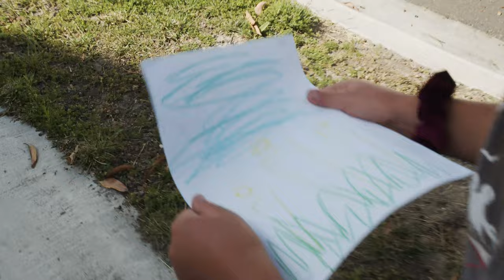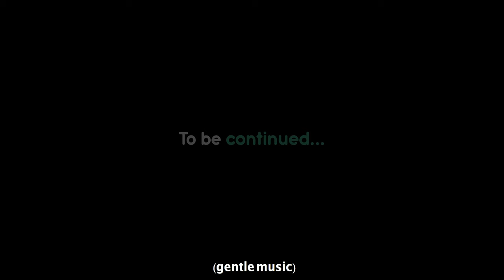Evil Sister Kills Brother, You Won't Believe What Happens Next!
Founder & Writer: Jason Garcia
Dir: Angel Gus